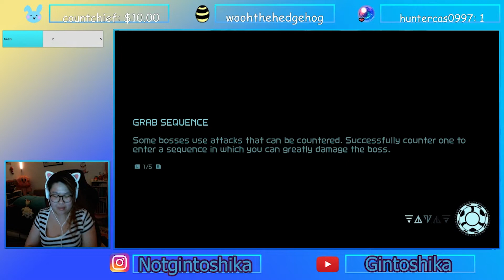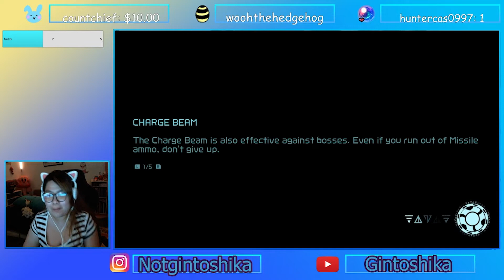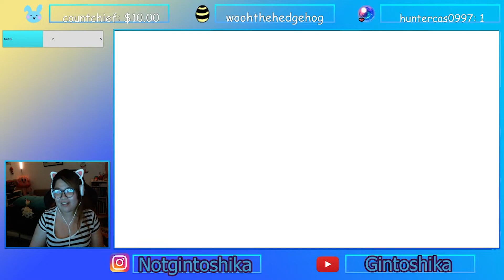(STREAM) Metroid Dread - Part 4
This was last year stream.

Follow on my Twitch Channel so you don't miss out when I go live! :)
Check out my Instagram if you want to be update with my stream and other goodies~